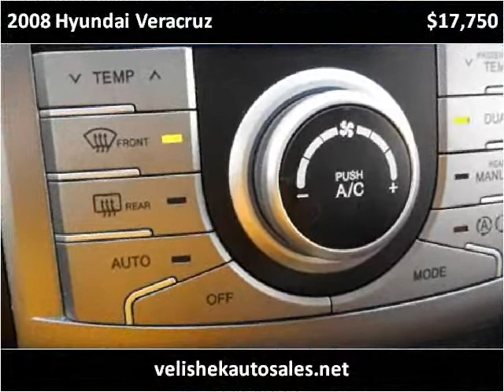2008 Hyundai Veracruz Used Cars Prior Lake MN